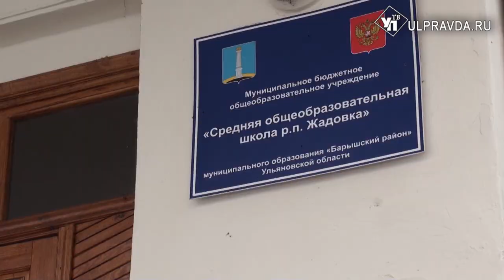Владыка учителям: «Надо быть максимально аккуратными и, экспериментируя, не навредить»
Жадовская средняя школа вновь стала областной площадкой по программе развития инновационных процессов в средних общеобразовательных учреждениях. На этот раз в школе ставится эксперимент под названием «Педагогическое сопровождение в формировании духовно-нравственных ценностей у детей в процессе взаимодействия школы, семьи и Русской Православной Церкви».